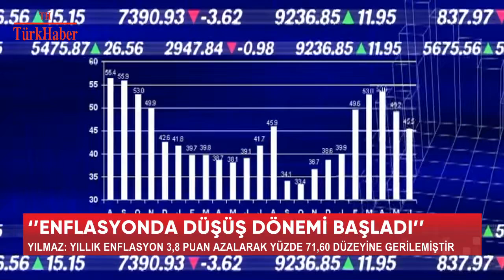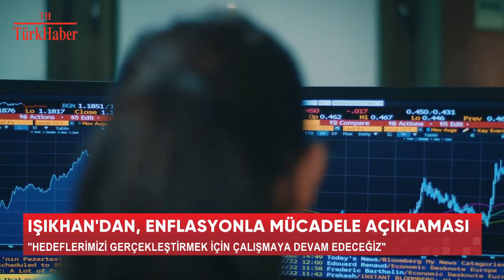''ENFLASYONDA DÜŞÜŞ DÖNEMİ BAŞLADI''